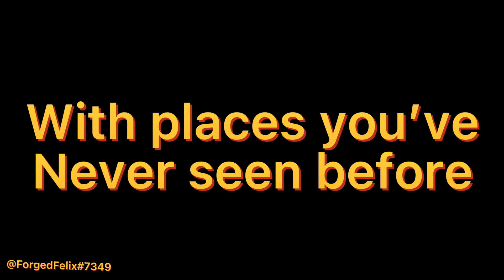Coming Soon | BTWF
I made this for my currently favorite game on Roblox
Blue Train With Friends